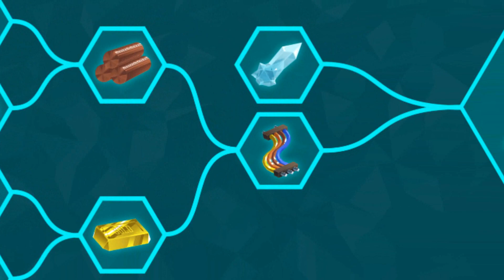Alien Age trailer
An alien crash lands on stone age Earth with no way off the planet! The only option is to accelerate human civilization to the space age so you can grab a rocket and get off world!

Alien Age was made by the Indie Wizards in two months for release on Steam.